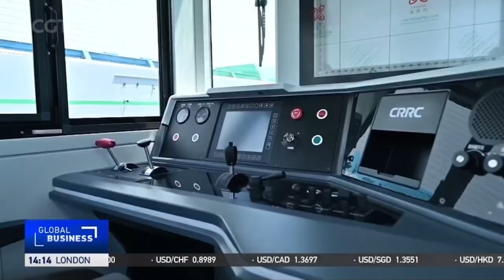CRRC offers new solution for green low-carbon global rail transport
CRRC offers new solution for green low-carbon global rail transport A future-forward approach to railway technology was unveiled by CRRC in Beijing, with seven new energy locomotives launched to offer the world a new solution to green, low-carbon development in rail transport. This marks another step forward in the country's green transition efforts. @CRRC_global